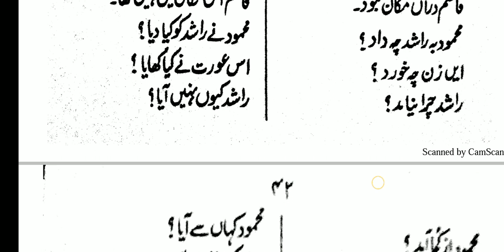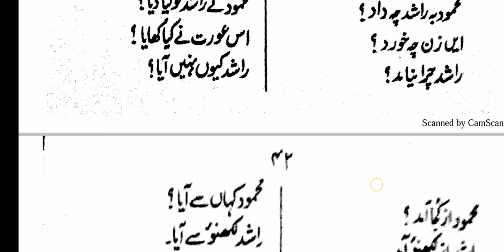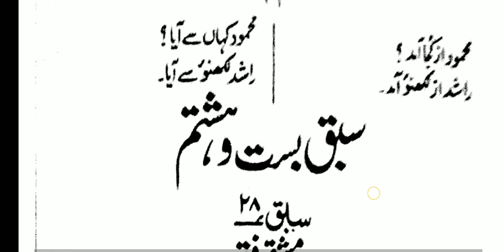LEARN FARSI IN URDU // LESSON 27 // PERSIAN WORDS AND URDU MEANING (فارسی سیکھیں // فارسی اردو)